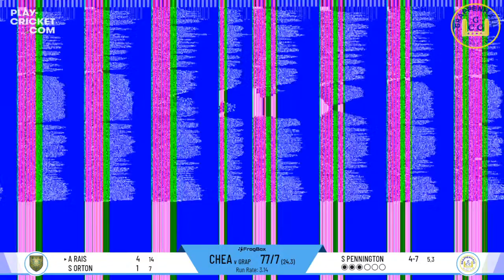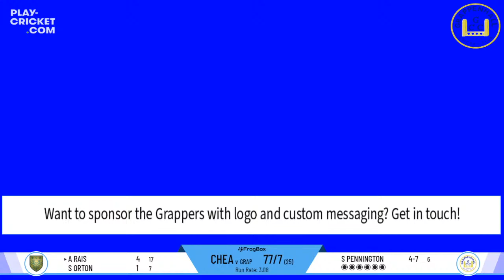Cheshire County CL - 3rd XI Division 1 - Grappenhall CC 3rd XI v Cheadle CC 3rd XI